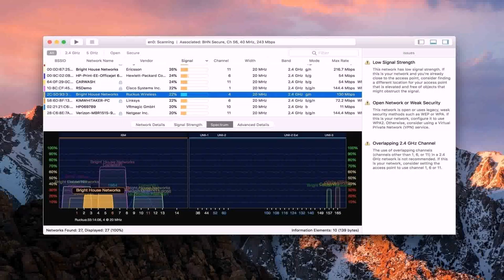Indian Home Plans Free Download